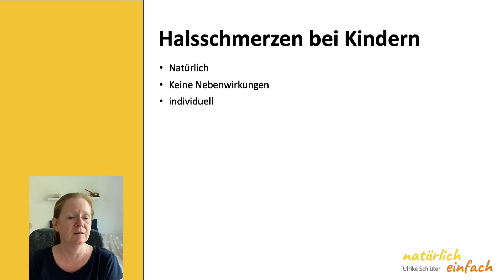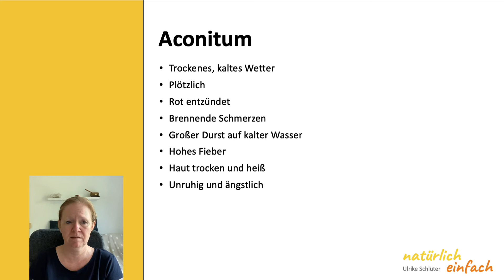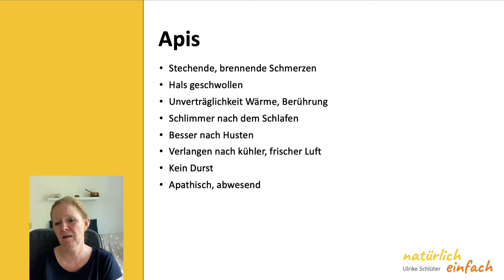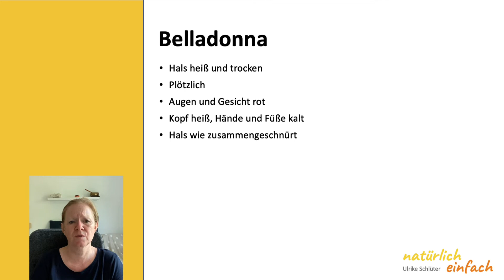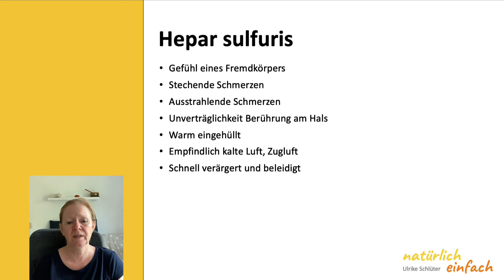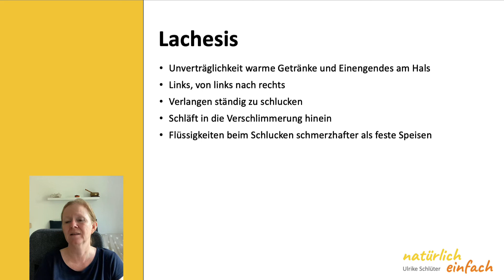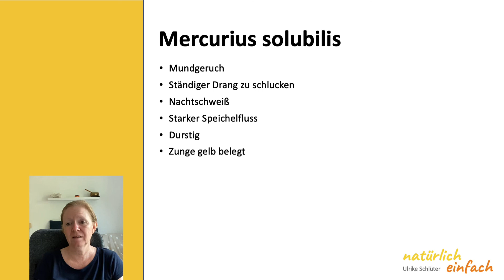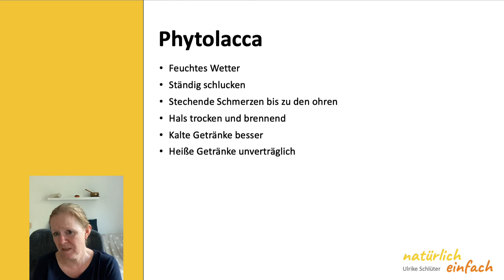Halsschmerzen bei Kindern homöopathisch behandeln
Kinder leiden bei einer Erkältung häufig unter Halsschmerzen. Homöopathische Mittel lindern Halsschmerzen sanft und natürlich. Welche Globuli bei Halsschmerzen hilfreich sind, verrate ich dir in diesem Video.

Du kannst den Inhalt des Videos in diesem Artikel auf meinem Blog nachlesen

Wichtig: Die Informationen ersetzen nicht den Besuch beim Arzt!

Ich bin Ulrike Schlüter - Gesundheitsberaterin, Heilpraktikerin und Entspannungstrainerin. Mir liegen vor allem natürliche und einfache Informationen und Tipps am Herzen, die ich an dich weitergeben möchte.